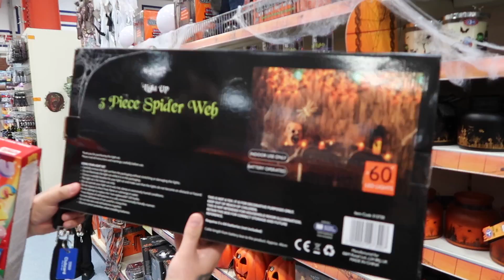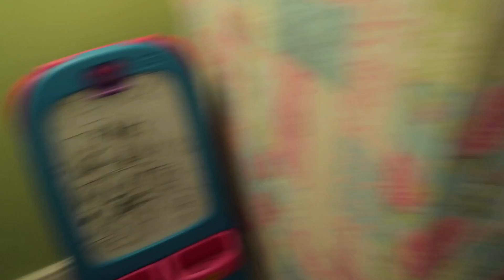WE FOUND ZOMBIES IN THE STORE!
“Darkness falls across the land

The midnight hour is close at hand

Creatures crawl in search of blood

To terrorize y’all’s neighborhood

And whosoever shall be found

Without the soul for getting down

Must stand and face the hounds of hell

And rot inside a corpse’s shell

The foulest stench is in the air

The funk of forty thousand years

And grizzly ghouls from every tomb

Are closing in to share your doom

And though you fight to stay alive

Your body starts to shiver

For no mere mortal can resist

The evil of the thriller”

Then Price laughs maniacally. Hope you enjoy! Happy Halloween!

Are closing in to share your doom. YEAH HALLOWEEN IS COMING SOON. LOL

2nd Vlog Camera •
GOPRO Session •
360 Camera •

2nd Vlog Camera •
GOPRO Session •
360 Camera •